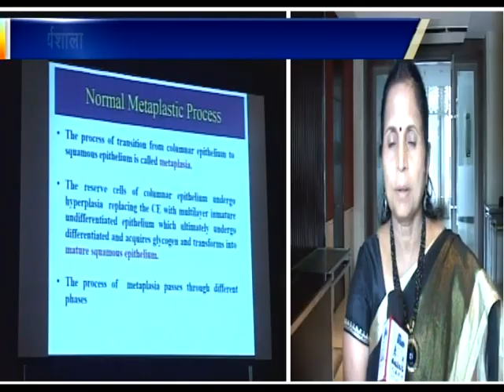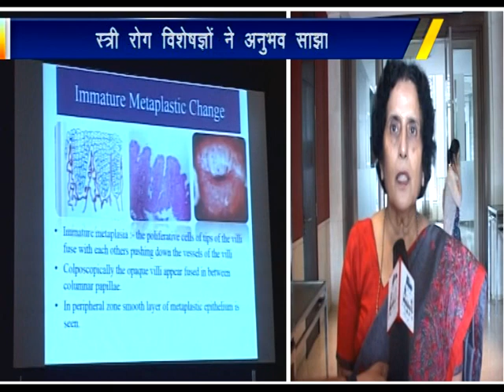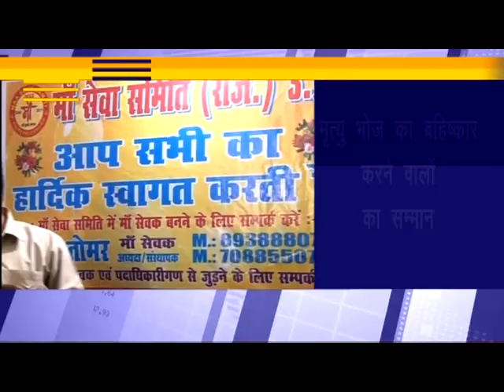30-07-2019 morning bulletin 2